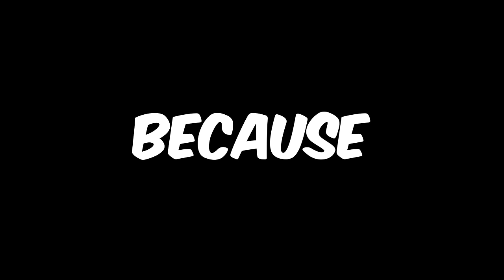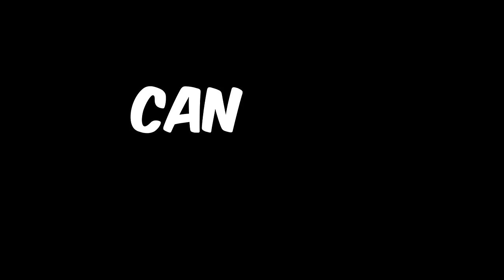When You Wake Up To An Elf Girl In Your Bed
A boy is able to travel to another world in his sleep, and whenever he sleeps or dies in that world, he wakes back up in the real world. But this time, he died while he was hugging an elf girl, so the elf girl ended up in the real world with him when he woke up. So it begins, their romance life. The boy shows the elf girl around Japan and gives her new experiences she has never experienced before.

*I DO NOT CLAIM ANY OF THE ART/IMAGES USED IN THE VIDEO

00:00 Intro
00:52 Recap
28:17 Outro